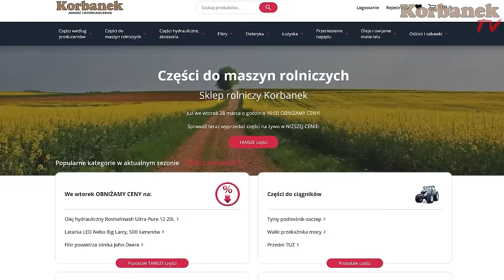Samolot do zbioru ogórków👉 Mieli największy ciągnik we wsi. Piciu dostarcza beczkę Pomot [Korbanek]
W dzisiejszym filmie jedziemy z Piciem, który dostarcza maszynę, do miejscowości Michale. Gospodarstwo do którego trafiła nowa beczka zajmuje się uprawą kwiatów i warzyw. Czy Ciapek da sobie z nią radę? Czy będzie za mały? Rolnik pokazuje swój park maszynowy, niecodzienne maszyny również goszczą na jego gospodarstwie

Spis
0:00 - Gdzie dziś jest Piciu?
0:26 - Miała być większa?
1:00 - To zdejmujemy?
1:39 - Zdejmujemy ciapkiem?
2:27 - Odpięcie pasów
3:06 - Produkują kwiaty ozdobne?
4:09 - Będą ściągać beczkę John Deerem
5:05- Podpięcie zaczepu
5:55 - Byłby za to ładny samochodzik dla Szefowej
6:25 - Ciągnik JD zjeżdża z beczką z naczepy
8:06 - Ta pompa jest czymś zalana?
8:54 - Kwiaty to nie jedyne uprawy w ich gospodarstwie
9:55 - Ursusy też są na farmie
10:42 - Perełki gospodarza
11:50 - Samolot do zbioru ogórków